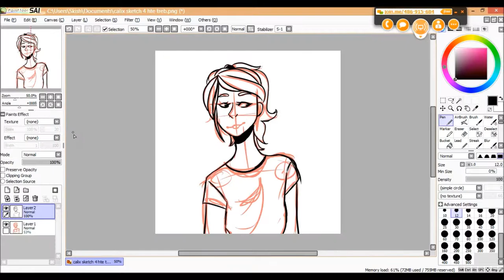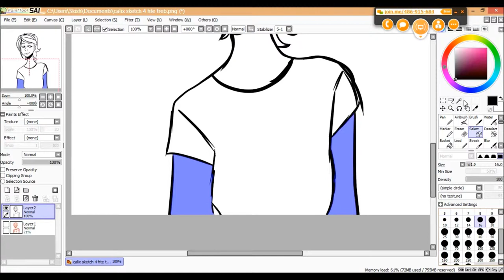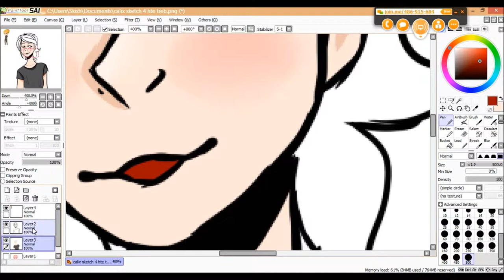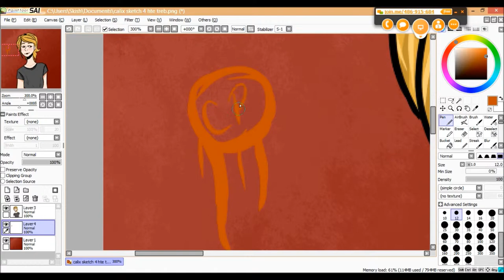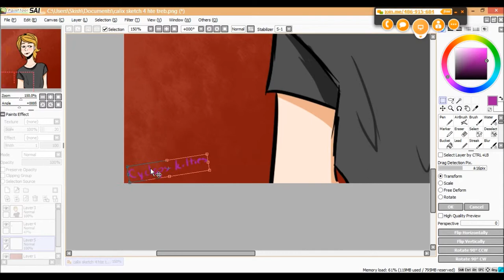Calix Beckman SPEEDPAINT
Thanks to ValliciousTendences for the sketch.

calix beckman
shes a cutie tbh

Debut Video Recorder
Paint Tool SAI
Bamboo Splash tablet
Sugar We're Goin Down by Fall Out Boy.